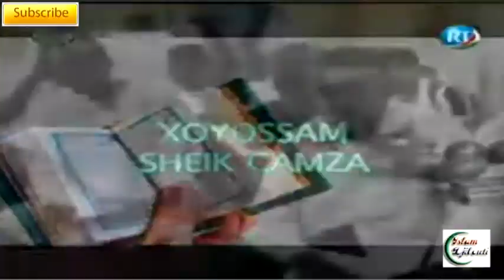Qhuraan Maqna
Sini Tatrusam
Xoyossam Sheik Camza